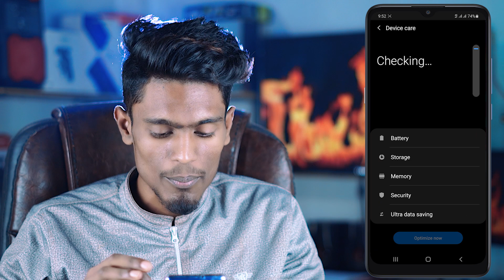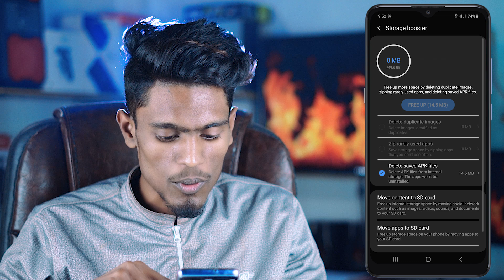🔥 Free Fire Costume ফাইল অটো ডিলিট সমাধান | FreFire Expansion Pack Auto Delete Problem Solved 🔥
ফ্রী ফায়ার কাস্টম ফাইল অটো ডিলিট সমাধান free fire custom pack download problem

আমাদের অন্য ভিডিও গুলো দেখুন

🚹 Riad Ahmed Opurbo
CEO, Founder & Director

▬▬▬▬more tag this video▬▬▬▬▬
FreFire Expansion Pack Auto Delete Problem Solved
ফ্রী ফায়ার কাস্টম ফাইল অটো ডিলিট সমাধান
garena free fire bangla tutorial
ফ্রী ফায়ার কাস্টম ফাইল অটো ডিলিট

▬▬▬▬▬ ANTI-PIRACY WARNING ▬▬▬▬
This content is Copyright to M Guys! Legal action will be taken against those who violate the copyright of the following material presented!